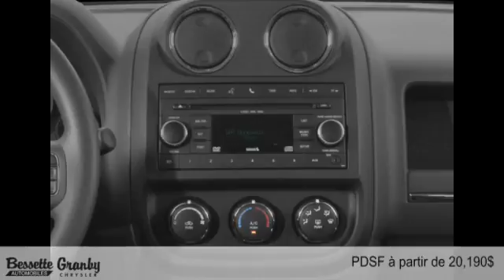Jeep Patriot 2015 à Granby et Cowansville (près de Saint-Jean-sur-Richelieu)